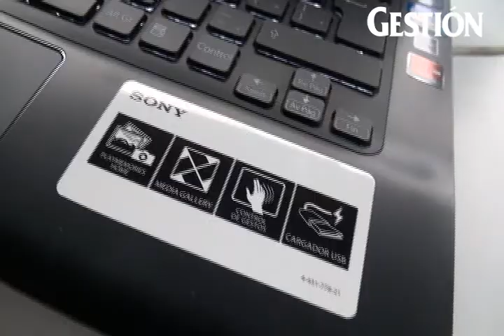Sony VAIO apuesta por convertirse en una portátil para el público masivo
Modelo de entrada de este año ha reducido su precio hasta en 25%, entrando a competir en la oferta hacia el consumidor promedio peruano.